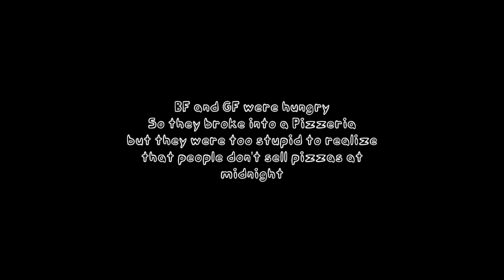TimHD Plays FRIDAY NIGHT FUNKIN': VS. FNAF 2!!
In this video, We are playing Friday Night Funkin! We have FNAF 2!! But I haven't played FNAF 1 though. But soon.

Creators: @PouriaSFMs,
Penove,
c00t doggo,
Beph,
Thunderrino92